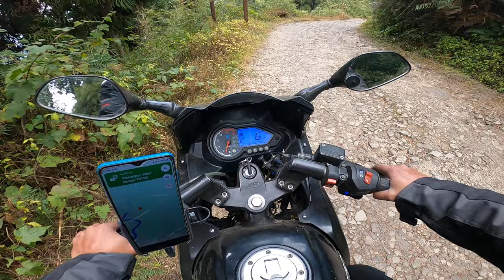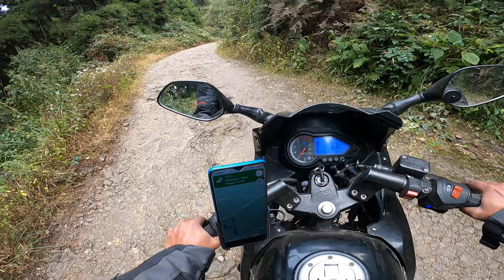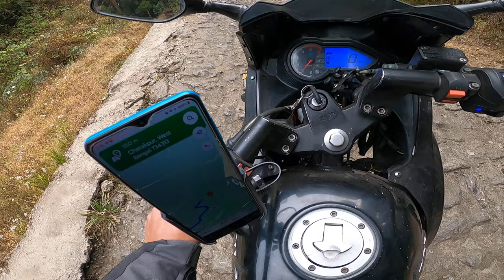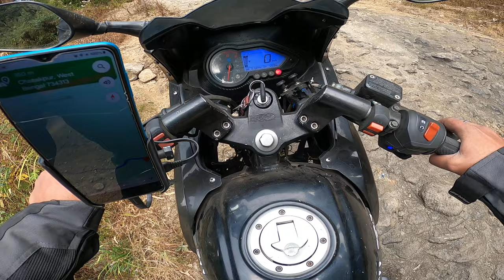31st. part 5 The toughest part of this ride to Chatakpur